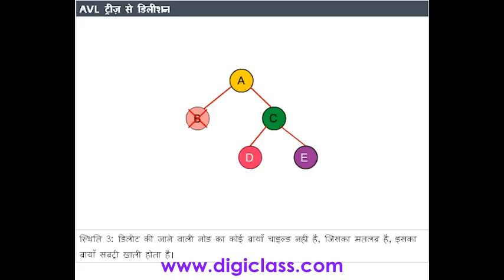04C++27 Deletion from AVL Trees (C++ Programming Language in Hindi)